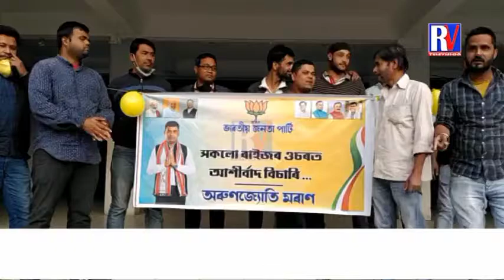ArunJyotiMaran, one of the leaders of #'CAA' movement, joining BJP l RVTV